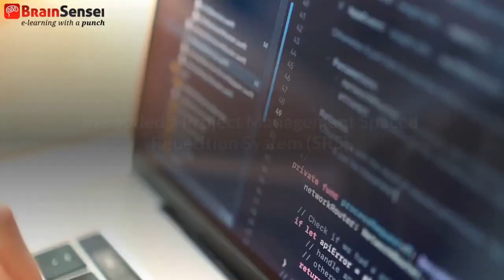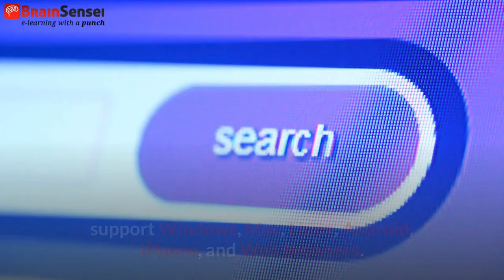Best Online Spaced Repetition System for PMP® and CAPM® Exams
🧙‍♂️ Unlike traditional courses that cater to serious corporate professionals, Brain Sensei's founders know how to make learning enjoyable.